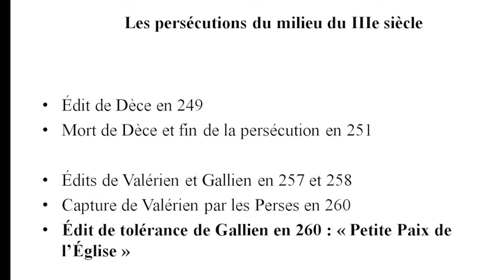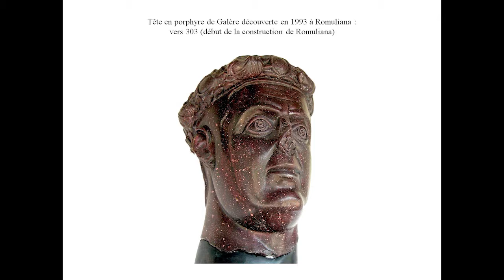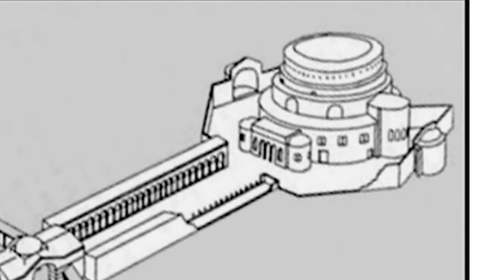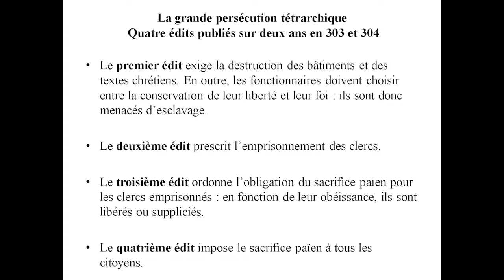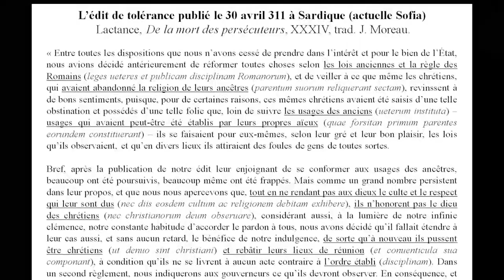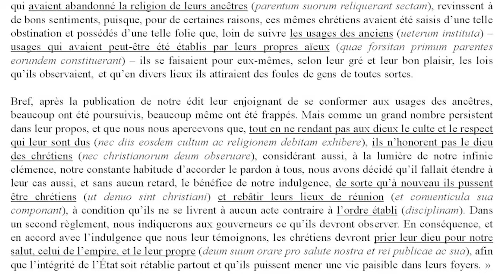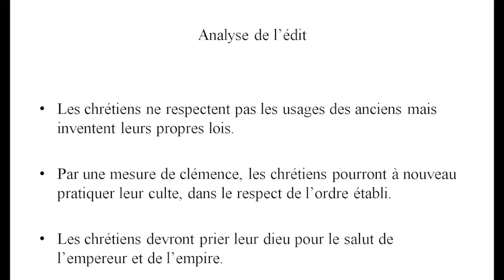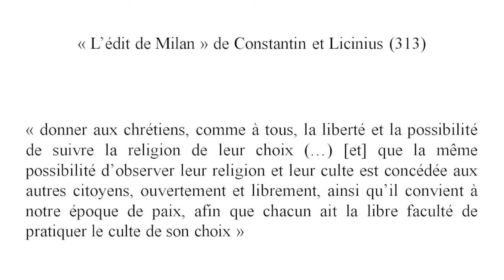L’Edit impérial de Sardique de 311 ou la fin de la persécution des Chrétiens dans l’Empire romain.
Journée d'échange au Musée dauphinois.

Tolérance et paix religieuses. Par Vincent Puech, maître de conférences en histoire à l’Université  de Versailles Saint-Quentin-en-Yvelines. L’exposition « Lesdiguière le prince oublié »  que le Musée dauphinois a présenté jusqu’au 16 juillet 2018 faisait une  place importante à l’histoire des religions et de la paix religieuse qui s’en est suivie.
François de Bonne, duc de Lesdiguière, fut en effet un acteur majeur de cette époque en Dauphiné et su le plan national en tant que militaire, mais aussi en tant qu’artisan de la paix.
Une journée de réflexion est programmée dans ce cadre à destination du plus large public.
Son objectif est de pouvoir présenter différents moments de l’histoire où des « modèles » de coexistence religieuse  ont existé pour finir par interroger  la notion de tolérance aujourd’hui.
En partenariat avec Science Po Grenoble, le cercle Bernard Lazard , l’Eglise protestante unie de Grenoble, le Centre théologique de Meylan l’association Amal. Avec le soutien de l’Institut universitaire de France.